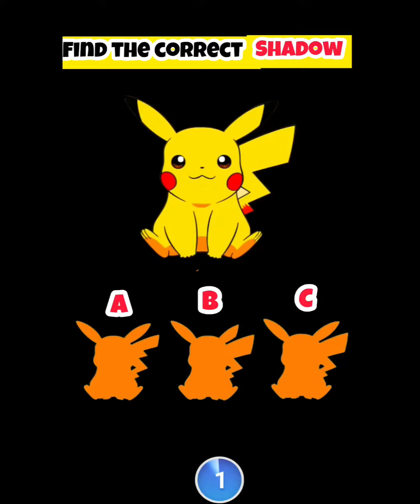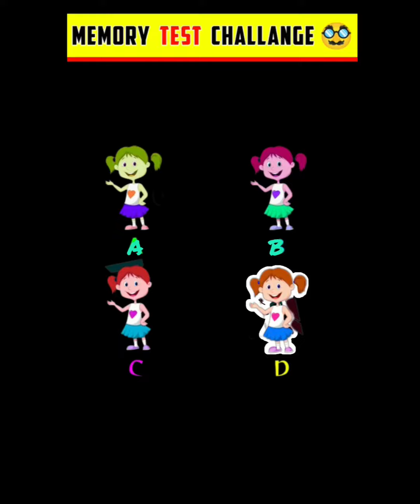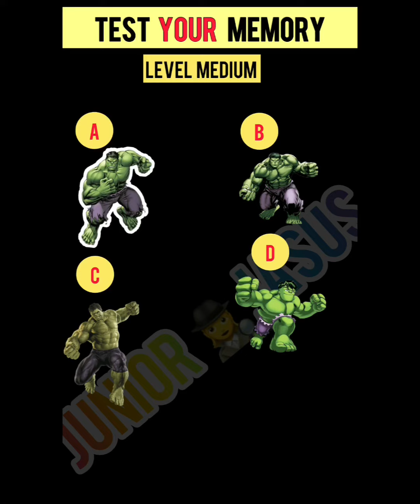Guess puzzle: test your memory power | Hindi paheliya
hindi paheliyan
memory test
hindi paheli
paheliyan
quick memory test
visual memory test
paheliya in urdu
hindi riddles
riddle in hindi
emoji paheliyan
urdu paheliyan
paheliyan in urdu with answer
hindi riddle
jasusi paheliyan
memory test for kids
Video Deteles. :-
नया electric car का शोरूम खुला था
Kisi se sem ka car thod diya tha jab mehul aye to unse sabhi log jhuth bol rahe the
Ki main Nhi thoda
Tegs:-

Note 📝 :-
इस चैनल पे ऐसा कुछ ग़लत नही  दिखाया जाता है जिससे आप का बच्चों का भभिषय ख़राब हो,
ये ध्यान देते हुए विडीओ बनाया जाता है आप और आप की पूरे परिवार का इस विडीओ से मदत हो.

              My  Accessories
👉1🛑

👉2🛑

👉3🛑

👉4🛑

👉5🛑

detective mehul
detective conan
determinate lemonade mouth
detective pikachu
detective movies
detention melanie martinez
detective knight redemption trailer
detective void
detective
determination
cartoon
cartoon cartoon
cartoons for kids
cartoon video
cartoon bangla
cartoon movies
cartoon cat
cartoonz
cartoon song
cartoon network
detective mehul
detective mehul in tamil
detective mehul in hindi
detective mehul in telugu
detective mehul in english
detective mehul in malayalam
detective mehul in tamil ghost
detective mehul in bengali
detective mehul in urdu
detective mehul in tamil episode 52
detective mehul in tamil new episode
detective mehul in tamil episode 50
detective mehul in tamil episode 54
detective mehul in tamil episode 49
detective mehul in tamil episode 42
detective mehul in tamil episode 48
detective mehul in tamil episode 46
detective mehul in tamil zombie
Superstar Rajinikanth
Hrithik Roshan Saved
Raavan climax fight scene
Ghost prakn video
Student Life comedy

        -:  Others Video Episodes link  :-

               Businesses Queries
             Contact Email & Other